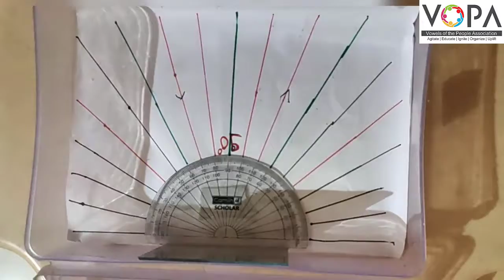८ वी | एन.एम.एम.एस | विज्ञान | प्रकाशाचे परावर्तन | V4